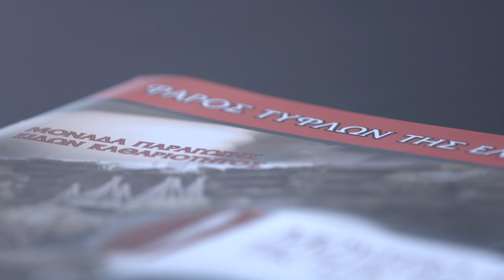Smart Guide - HEA 2015 Winner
Μία φορητή ηλεκτρονική συσκευή πλοήγησης για άτομα με προβλήματα όρασης. Το καινοτόμο αυτό προϊόν θα παραχθεί από εργαζόμενους με μειωμένη όραση στις εγκαταστάσεις του Φάρου Τυφλών Ελλάδος. Το εγχείρημα φιλοδοξεί να επιφέρει κοινωνικό και οικονομικό αντίκτυπο εστιάζοντας στο ξεχωριστό ανθρώπινο δυναμικό, την προσιτή τιμή διάθεσης και τις ισχυρές εξαγωγικές προοπτικές.
Αιτούντες: Θράβαλος Νίκος , Καρκούλιας Γιώργος.

A wearable electronic navigation device for the blind and visually impaired. This innovative product will be produced in the facilities of “Lighthouse for the Blind of Greece” by employees who themselves have impaired vision. The project aims to create social as well as economic impact through its workforce focus, affordability and strong export prospects.
Applicants: Thravalos Nikos, Karkoulias George.